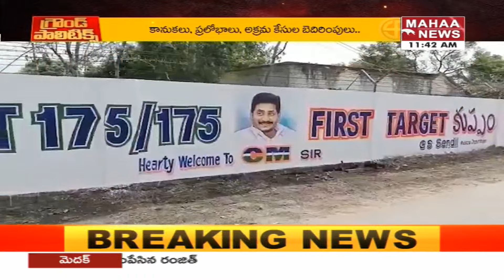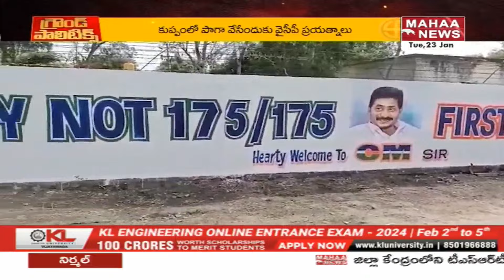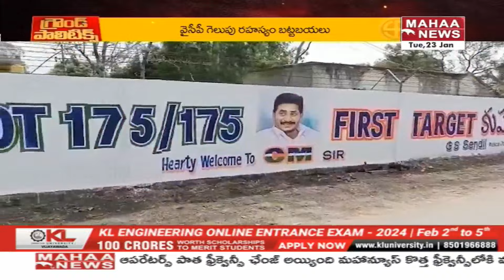కుప్పం సాధ్యమా? అదనమాట ధీమా! | ground political | Backdoor Politics| Mahaa News